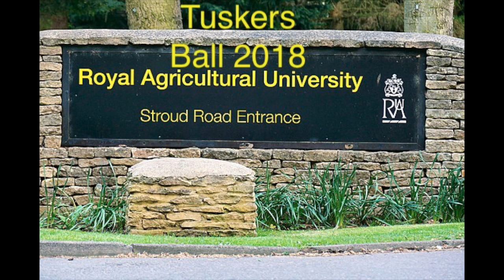RAU African ball 2018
When over 200 Africans merge on a mud patch in England there is bound to be some chaos!!!